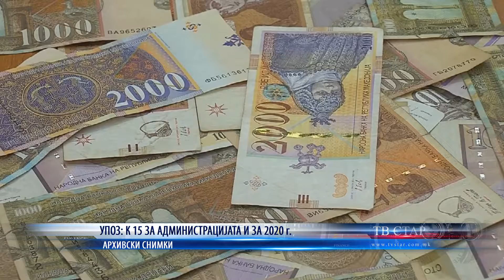УПОЗ К 15 ЗА АДМИНИСТРАЦИЈАТА И ЗА 2020 г 10 2 2022